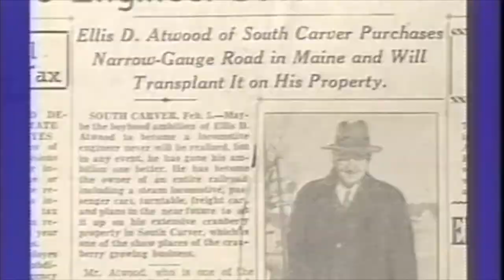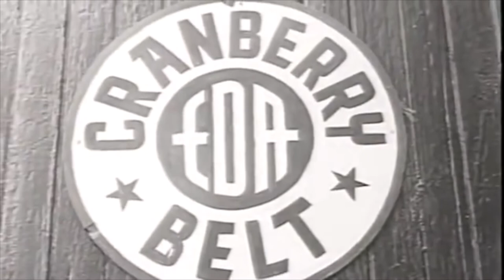Narrow Gauge Railways of Maine | The Two Foot Empire | Railway History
Starting in the latter part of the 19th century, Maine had an especially unique system of railroads that ran on rails that were only 2 feet apart. Conventional railroads since the mid-19th century operated on / continue to operate on rails that are spaced 4 feet, 8.5 inches apart. This specific figure can be traced back to the traditional width of horse-drawn roadways in England, where railroading was first developed.

Railway engineers soon discovered that it was significantly cheaper – and remarkably easier – to build railroads of a "narrower gauge" when faced with hilly or curvy terrain. While "standard gauge" rails placed 4 feet, 8.5 inches apart provided stability and allowed very large trains to run fast, "narrow gauge" rails could be laid more quickly, could let the train go around tighter curves, and could more easily handle rough or mountainous landscapes. Narrow gauge offered an affordable alternative for railroads to more easily access places and businesses that would have been cost-prohibitive for standard gauge rails to reach. Mines, quarries, factories, and isolated towns around the world benefitted from rail service provided by narrow gauge railways. Simply speaking, narrow gauge railroads could go where the standard gauge railroads could not.

While most narrow gauge railroads in the US have rails spaced 3 feet apart, Maine developed an almost entirely unique system in North America of rails spaced even closer together – 2 feet. The advantage was that Maine's remote towns, separated by rocky hills, thick forests, and undulating topography, could be most efficiently served by 2-foot rails. The 2-foot system was inspired by railways in Wales that had conquered their own challenging terrain with this unique rail system.

To prove the advantage of 2-foot railroading in the US, one particular railroad promoter, George Mansfield, opened a series of these railroads in the late 19th century, first in Massachusetts, and then in Maine. Mr. Mansfield's estimations were correct: it usually cost 1/3 to 1/2 to construct a 2-foot railroad as it would to construct a standard gauge railroad, and the day-to-day operational savings were just as impressive. It is worth noting that while many visitors regard our 2-foot equipment as a novelty, their small size and unique proportions came about because of operational necessity.

The disadvantage was that while 2-foot railroads were affordable to operate and easy to build, the small width between the rails meant that locomotives, passenger cars, and freight cars had to be scaled down accordingly. This limited their power and speed – but at a time when freight shipments were smaller, and high speed was not a large priority for most customers, this was rarely a big problem.

Between the 1870s until the 1940s, some 200 miles of narrow gauge lines had been laid to serve many of Maine's smaller communities. Eventually there were five of these railways:

Sandy River and Rangeley Lakes (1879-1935)
Bridgton & Saco River / Bridgton & Harrison (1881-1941)
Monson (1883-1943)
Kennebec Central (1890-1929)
Wiscasset, Waterville and Farmington (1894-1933)

Transporting both passengers and freight, they were the smallest narrow gauge common carrier railroads in the United States. They connected the less populated rural areas of Maine with the larger cities and towns, and thus were an important part of the economic development of the interior of Maine – as well as being almost totally unique in terms of rail operations in the country.